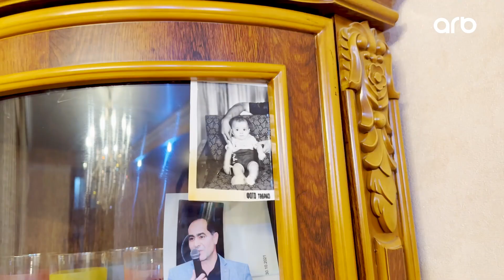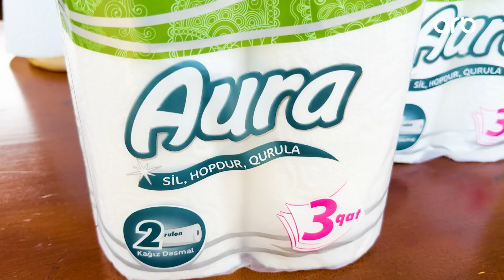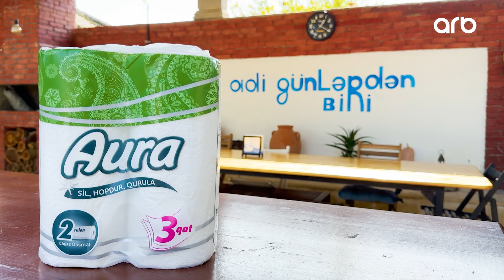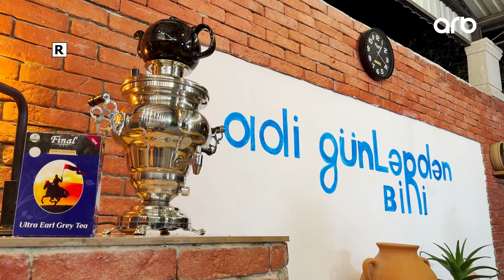(ARB) Adi günlərdən biri - Panço tortu, göbələk yığımı, avtomobil alışı, qonaqlıq